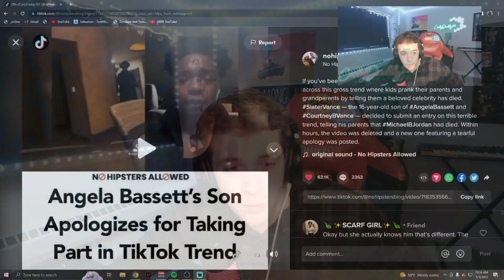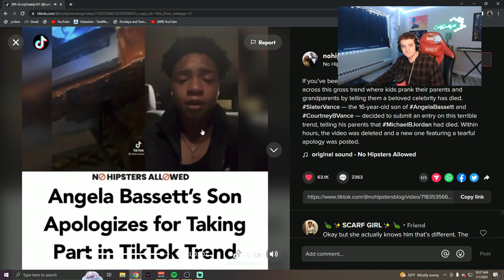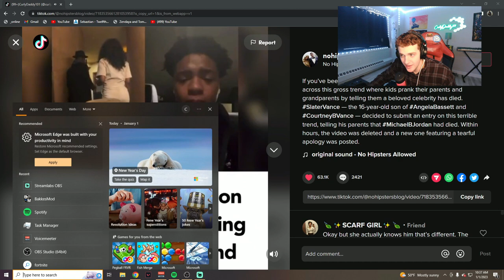i cant believe Michael Jordan died...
Go to all of these links for a kiss